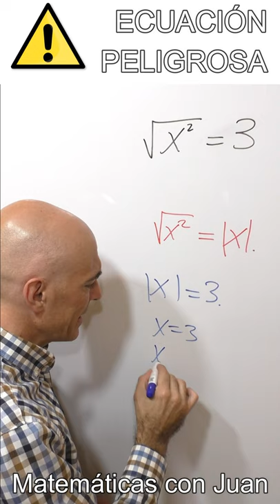ECUACIÓN MUY PELIGROSA⚠️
Ecuación irracional en donde el radicando es x^2. Si cancelas la raíz con el exponente del radicando vas a perder una solución.
Para resolver esta ecuación de forma conveniente lo mejor es usar el valor absoluto.